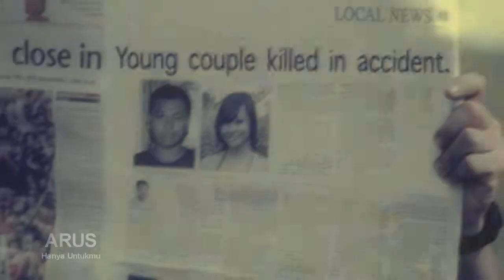Hanya Untukmu - Arus